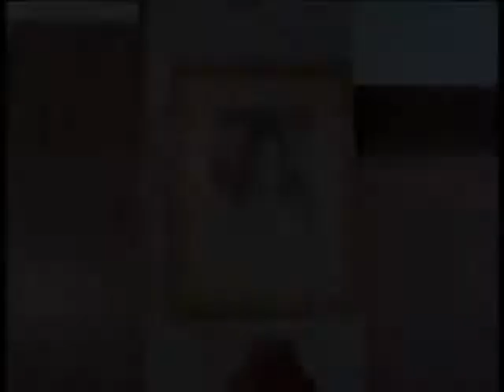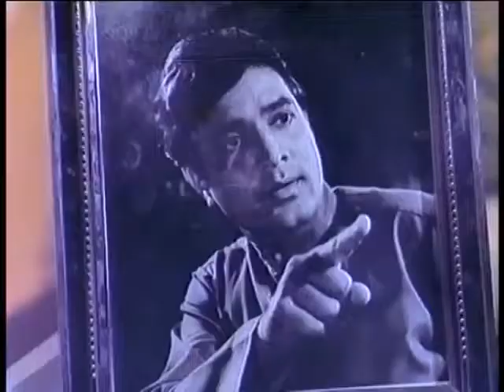Magic of Pancham Asha Dekho Mujhe Dekho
An insanely awesome performance of Tanuja to match Magic of Pancham with Asha